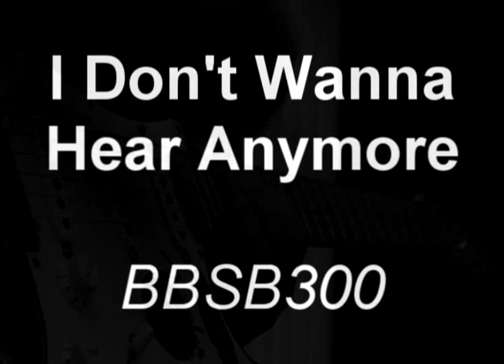I Don't Want To Hear Any More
This is my cover of a great song off the Long Road out of Eden album. My thanks to the Eagles for a wonderful song.
I recorded all the vocals, harmonies and backing vocals and played all the guitar parts, I hope you enjoy my effort.
My thanks as always to my engineer David Todd who did a great job with the recording and the video.
The mountains in the video are the Mourne Mountains which sweep down to the sea in Newcastle County Down Northern Ireland.
Please rate and comment. I always make sure and answer every comment.
Thanks
Billy ;) BBSB300